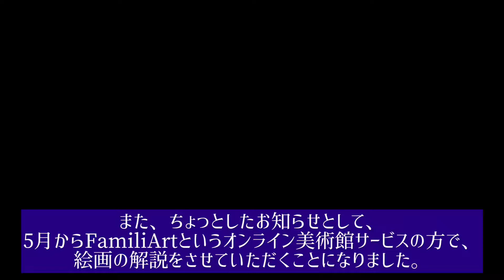100本目の動画…！これからもよろしくお願い致します🙇‍♂️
これからも、よろしくお願い致します。

皆さんのおかげで、楽しく動画を作れています。ありがとうございます。

感染拡大している地域もありますので、お身体にお気をつけてお過ごし下さい。